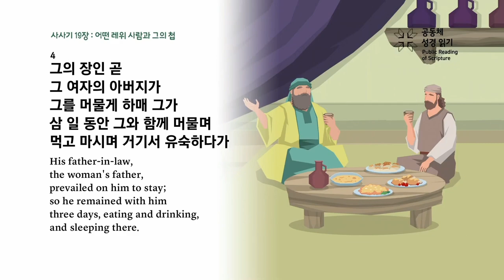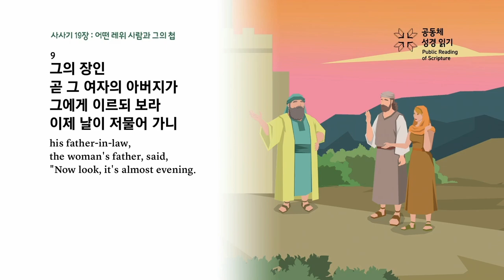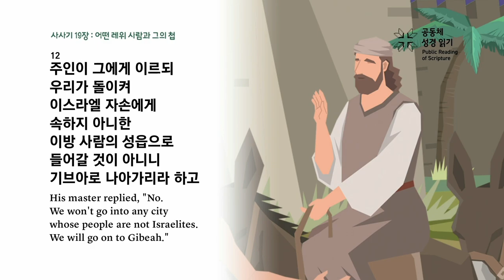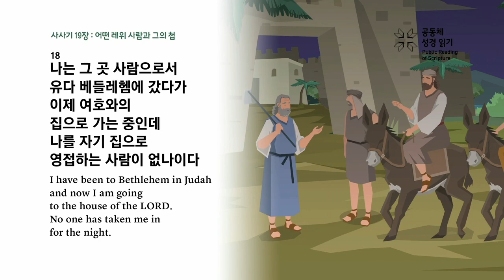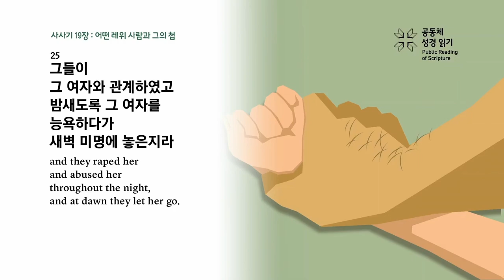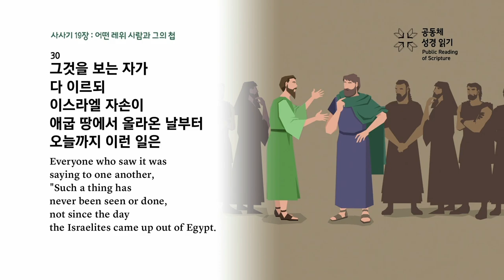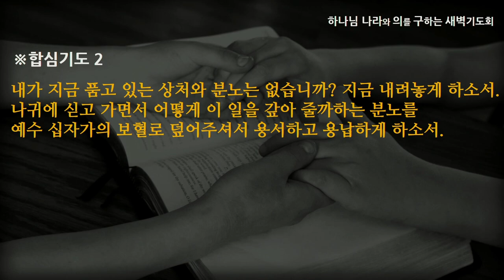[선한목자교회] 새벽기도 2023년 01월 20일 | 레위인, 첩을 토막내다 - 최효열 목사 [사사기 19:1-30]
레위인, 첩을 토막내다 - 최효열 목사 [사사기 19:1-30]